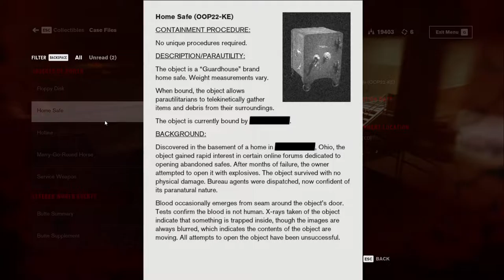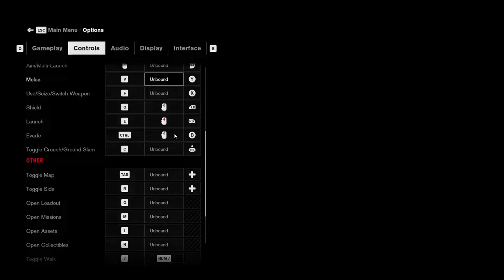Control [4] My North Star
Glad they didn't drag out Jessie keeping that secret for too long.